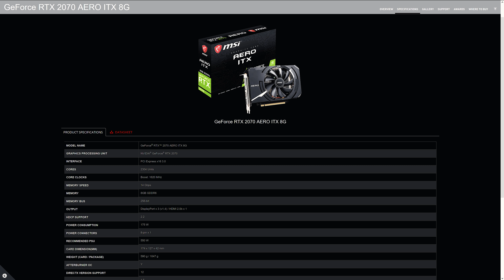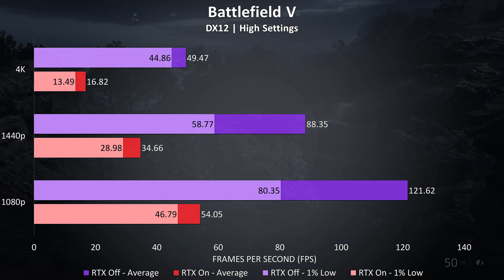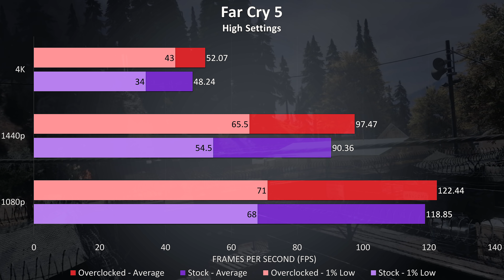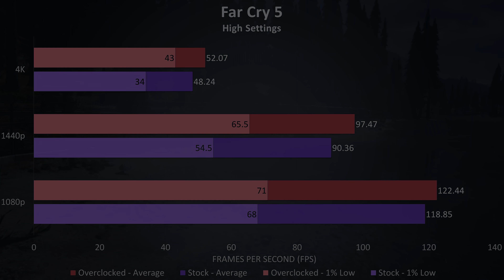Zotac RTX 2070 Mini Review - Small and Powerful?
The Zotac RTX 2070 graphics card is one of the smallest options currently available while still having decent performance, so let’s find out what’s on offer and if we’re losing anything due to the smaller size. I’ll be testing gaming at 1080p, 1440p and 4K, as well as overclocking, cooling, power draw and fan speed to help you decide if it’s worth buying.

*** Check Zotac RTX 2070 Mini Prices at Amazon ***

Intel i7-8700K
TeamGroup Night Hawk RGB Memory
MSI MPG Z390 Gaming Pro Carbon Motherboard
NZXT H700 Case
Fractal S36 AIO Cooler

My camera gear:
Panasonic GH5
Sigma 18-35mm F1.8 Lens
Metabones Speedbooster
Davis & Sanford Tripod
Rode Videomic Pro